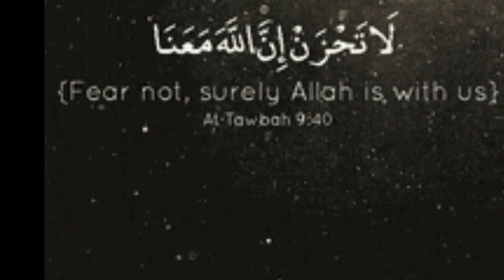Orang Terakhir Masuk Surga ~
Orang Terakhir Masuk Surga topik pengajian Ahad Pagi di Masjid Jami' Al - Aqsho Selosari Baru Magetan bersama Ustadz Sofyan Atstsauri حفظه الله MA pada tanggal 16 juni 2024 ~ @miqtotoana